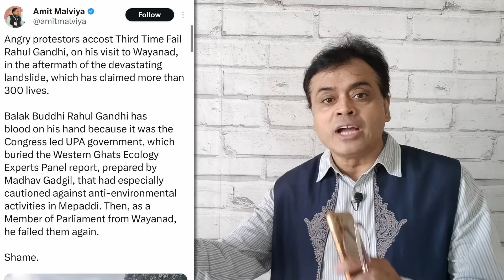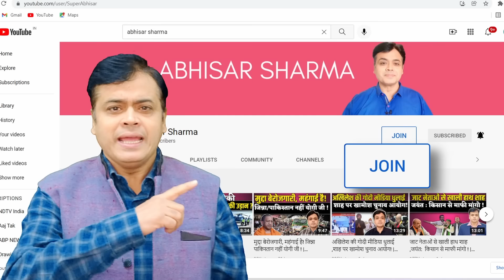राहुल की मुहिम के साथ बीजेपी के सहयोगी भी? बीजेपी की उल्टी गिनती शुरू? इन्हें भी जातिवादी बताओगे?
राहुल की मुहिम के साथ बीजेपी के सहयोगी भी?
बीजेपी की उल्टी गिनती शुरू?
इन्हें भी जातिवादी बताओगे?